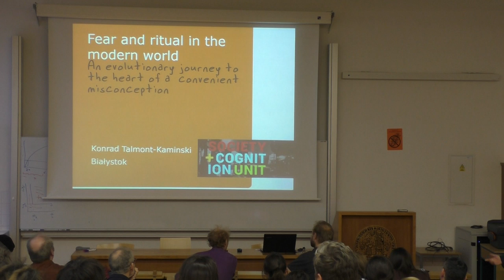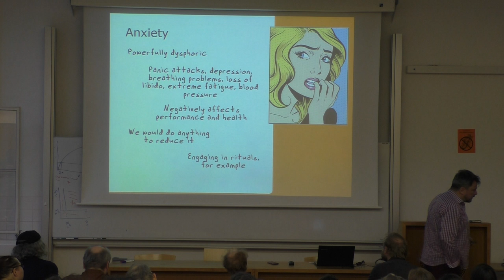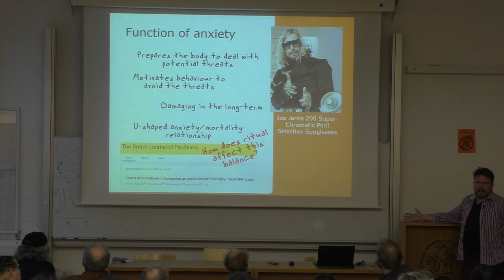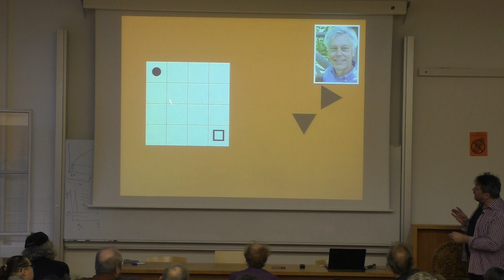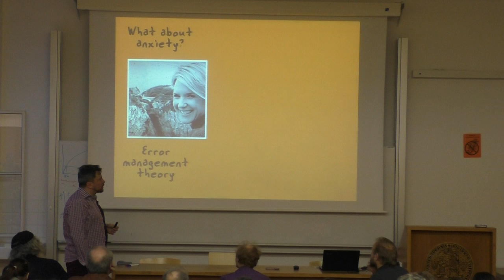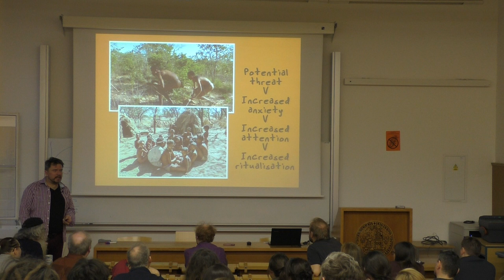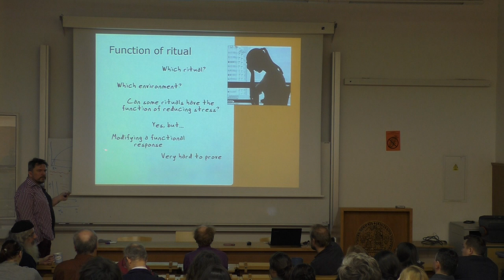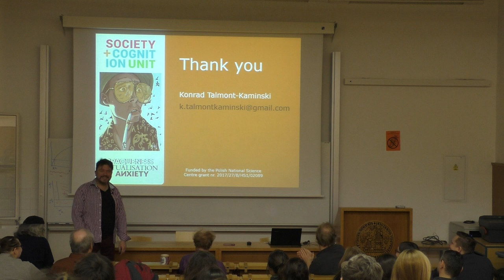Biologické čtvrtky ve Viničné; Konrad Talmont-Kamiński: Fear and ritual in modern world; přednáška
Fear and ritual in the modern world - An evolutionary journey to the heart of a convenient misconception.
Přednáška.

Pokud Vás zaujala některá z přednášek nebo Vám přijde zajímavá tematika evoluční biologie, parazitologie či psychologie, můžete se zúčastnit vzrušujících pokusů Laboratoře evoluční biologie formou internetových dotazníků na Neváhejte - pomůžete důležitému výzkumu a dozvíte se mnoho nejen o příslušných oborech, ale i sami o sobě! Pokud se Vám stránky budou líbit, není nic jednoduššího, než se stát členem Pokusných králíků na a třeba prostřednictvím stejnojmenné skupiny na facebooku dostávat nejnovější informace o chystaných projektech.